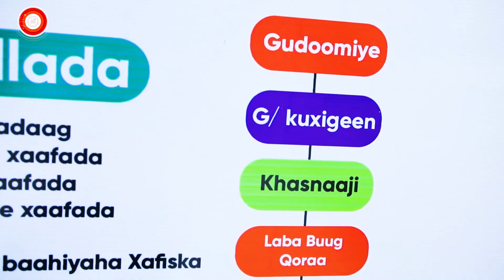Xalfada ibo furka labada daladod' halgan iyo iftin e ururka Danwadag laga dah furay magalada berbera